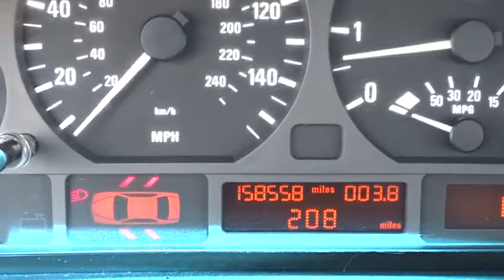2002 BMW 3 Series Palatine, Arlington Heights, Barrington, Glenview, Schaumburg, IL 5647PA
2002 BMW 3 Series
2002 BMW 3 Series 325xi - Stock#: 5647PA - VIN#: WBAEU33482PH86425